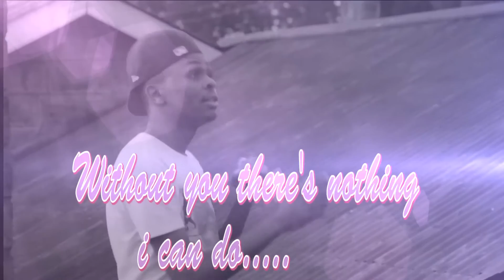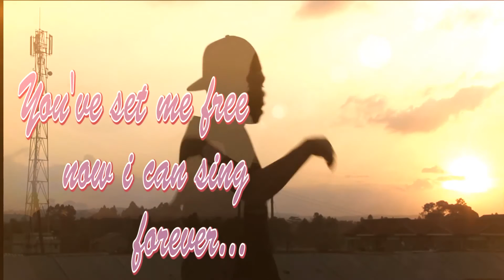BAKARI Ft GRACE MWENDE - SING (Audio)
Bakari Ousman Perfoming Sing Featuring Grace Mwende. NOTE: THIS IS NOT THE OFFICIAL VIDEO!
Audio by: Dillie
Video by: Bakari Ousman